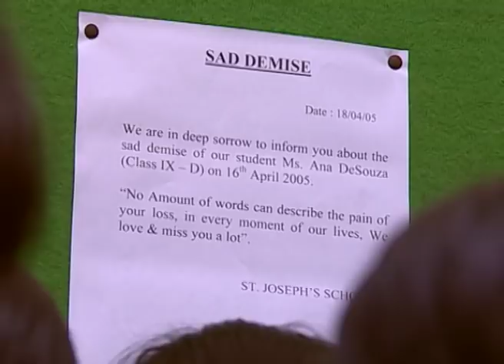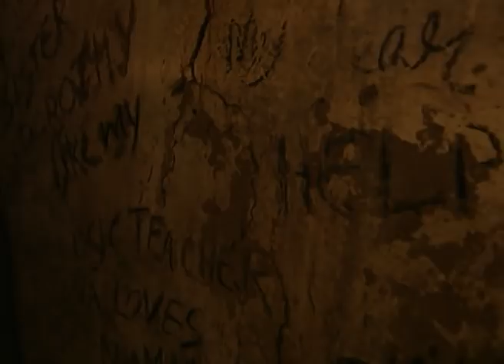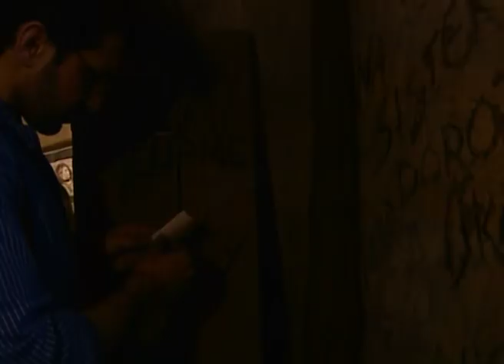Rooh - Full Ep - 20 - Zee TV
Show Name : Rooh
Producer/Star Cast : Parwani Studios,Basra Studios, Achint Kaur,Lavina Tandon,Disha Vakhani

0